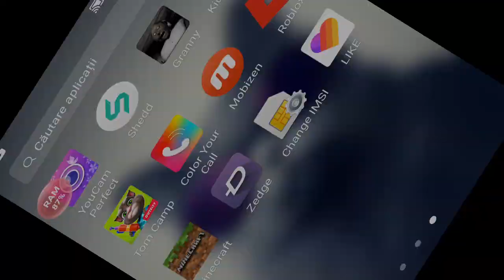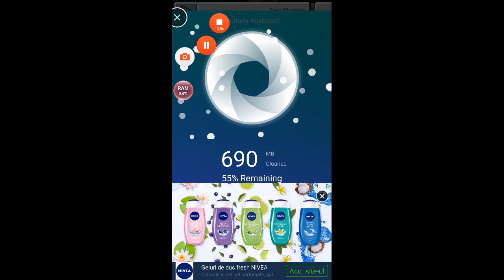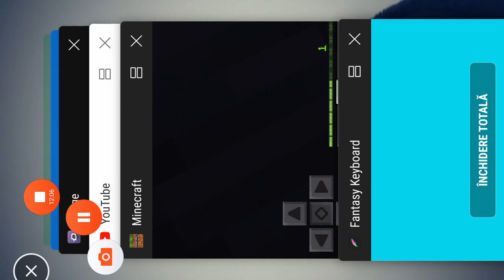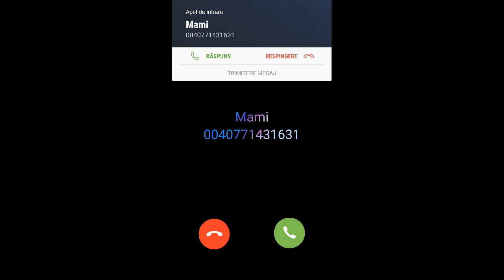12 iunie 2018